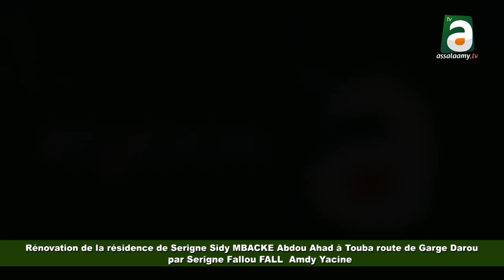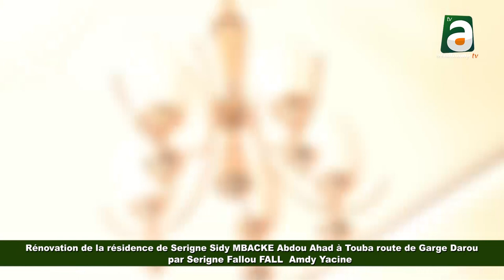Rénovation résidence de S.Sidy Abdoul Ahad à Touba route Garage Darou par S. Fallou Amdy Yacine Fall